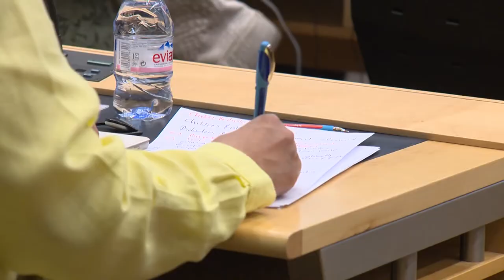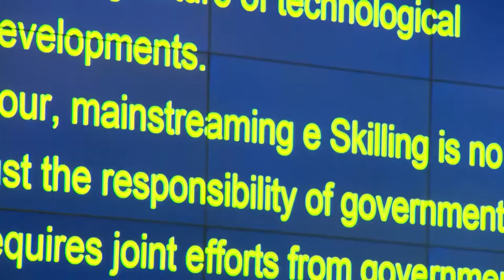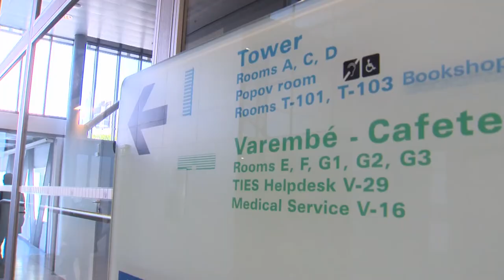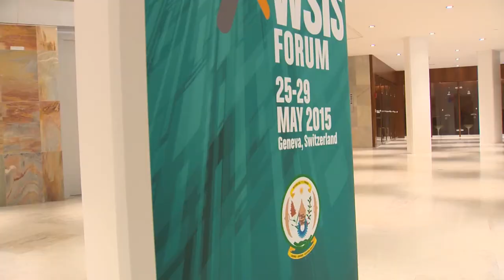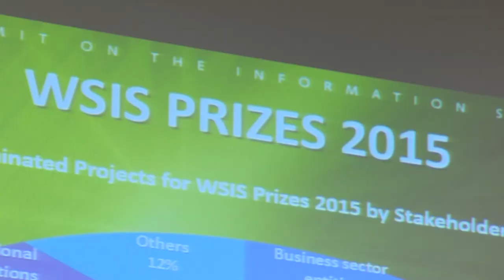WSIS FORUM 2015 HIGHLIGHTS VIDEO: DAY 5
Highlights from the day 5 at the World Summit on the Information Society (WSIS) Forum 2015 , Geneva, Switzerland 25-29 May 2015.